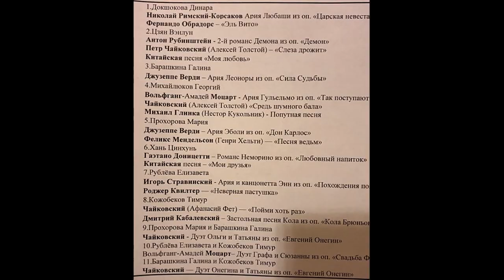Концерт студентов класса профессора Михаила Суреновича Агина (РАМ им. Гнесиных, 23.12.2021г.)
Концерт студентов класса заслуженного деятеля искусств РФ,
заведующего кафедрой сольного пения, профессора Михаила Суреновича Агина

Партия фортепиано Альбина Березина

РАМ имени Гнесиных,
Музыкальная гостиная дома Шуваловой, 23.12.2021г.

Видео выложено с разрешения педагога